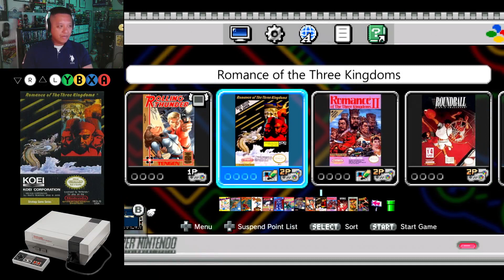10MG Plays Romance of the Three Kingdoms on NES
Romance of the Three Kingdoms, known as Sangokushi in Japan, is a 1985 video game published by Koei. It is the first game in the Romance of the Three Kingdoms series. Originally released on the PC-88, it was ported to numerous platforms, including the PC-98, MSX, Nintendo Entertainment System (1988), Amiga, MS-DOS, FM-7, Sharp X1, Sharp X68000, WonderSwan, Windows (2003) and mobile phones.